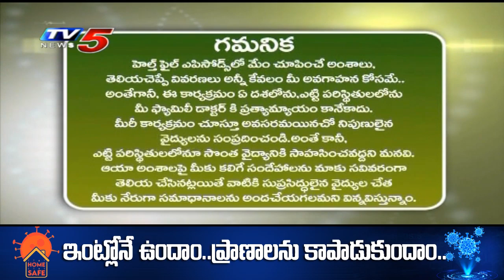Prostate Cancer Treatment in Telugu | Prostate Cancer Signs | Health File | Telugu Health Tips | TV5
Prostate Cancer Treatment in Telugu | Prostate Cancer Signs | Health File | Telugu Health Tips | TV5 News Telugu
omega hospital hyderabad dr mohan vamsi appointment